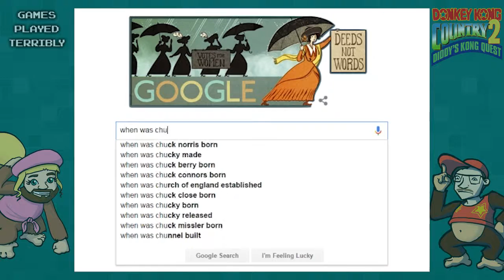Donkey Kong Country 2 Part 36 - ARCTIC ABYSS - Games Played Terribly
Oh good. Another Ice Palace.